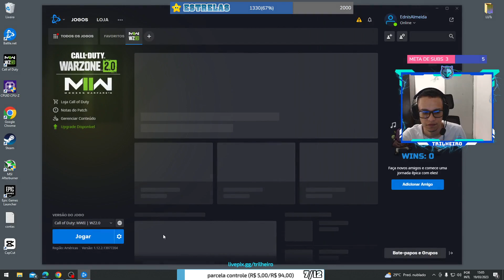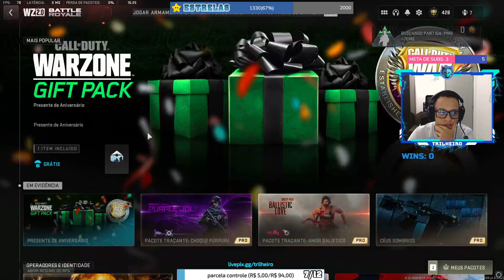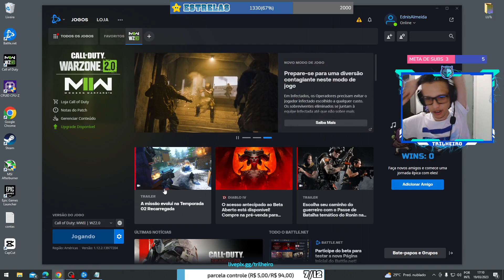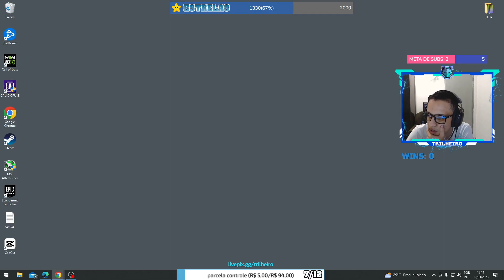WARZONE 2 0 REI DO POSICIONAMENTO COMANDOS DO CHAT !pix !id By Trilhei 163010052910168